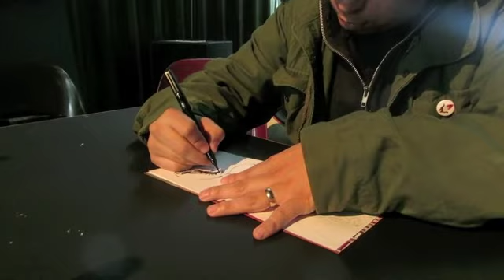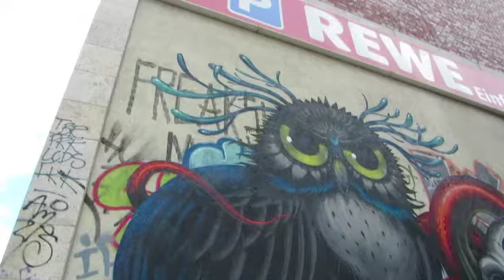Jeff Soto and Maxx242- Pictoplasma Berlin 2013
Jeff Soto and Maxx242 painting a wall in Berlin as part of the Pictoplasma Festival of 2013. Their friends Jason Gallo and Jeff Ribaudo assisted. Music by our friends The Murky Water District!